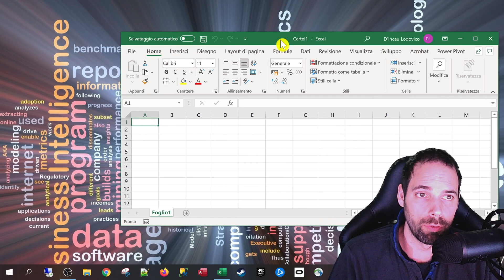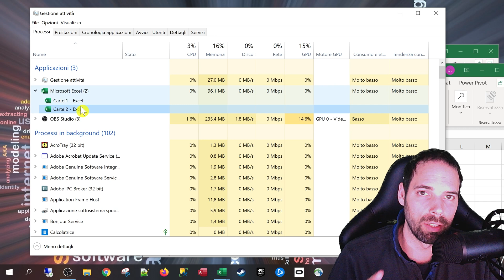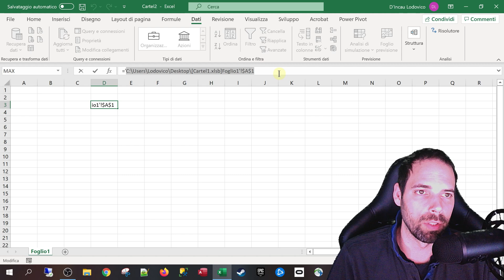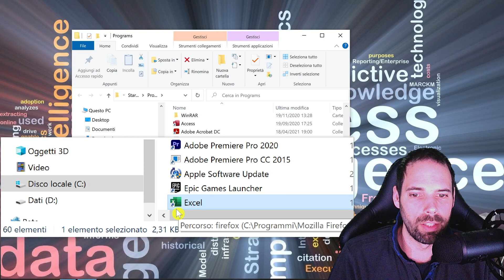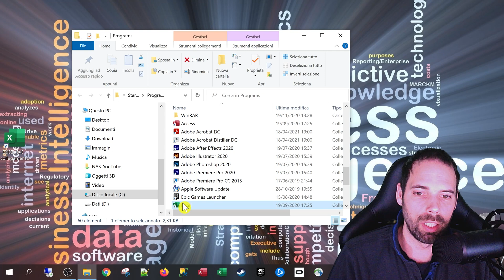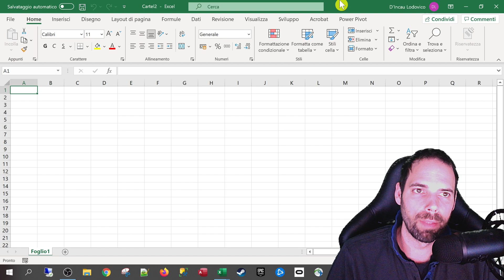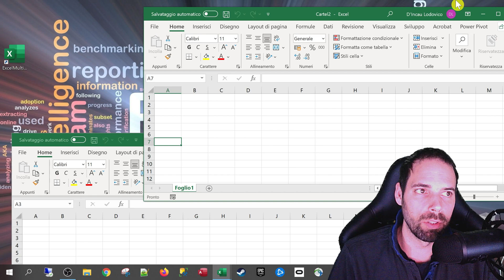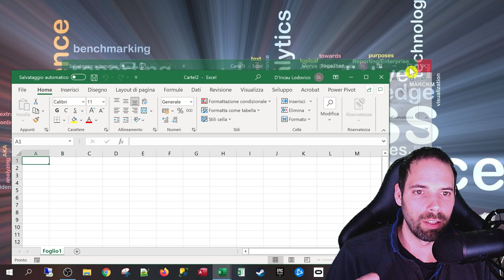Come aprire più Istanze di Excel - La soluzione definitiva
Vi siete mai chiesti come aprire più madri di Excel?
In questo video vedremo una soluzione estremamente semplice per differenziare il nostro tipo di apertura.

Capitoli della Lezione:
1. Introduzione 0:00
2. Formule che puntano su altri Excel 1:34
3. Come aprire più madri di Excel 2:48
4. Come avere sempre a disposizione entrambe le soluzioni 6:41
5. Saluti 7:55

Un ringraziamento ad Enrico Galli per il suggerimento.